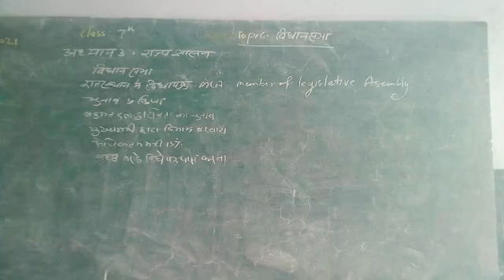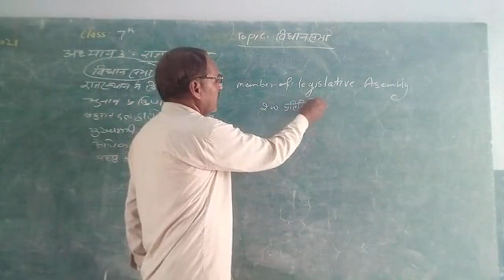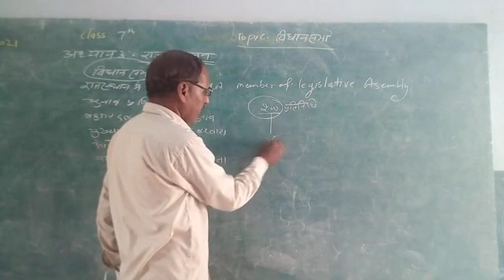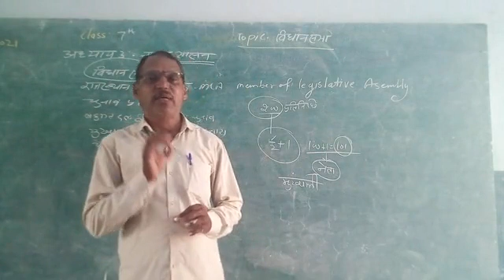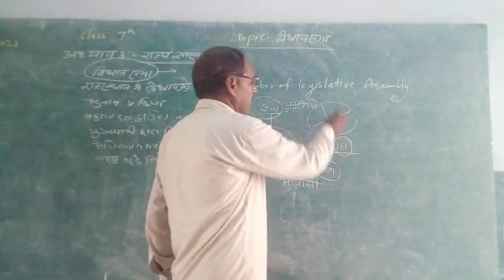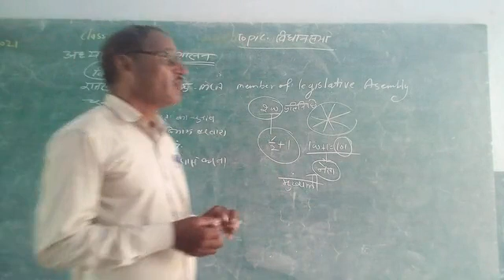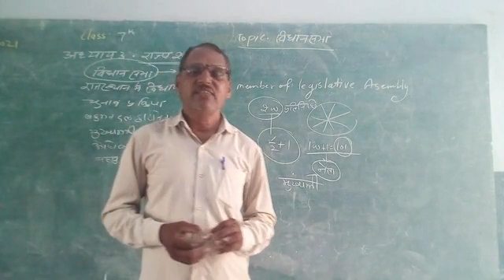7th SST lesson 3